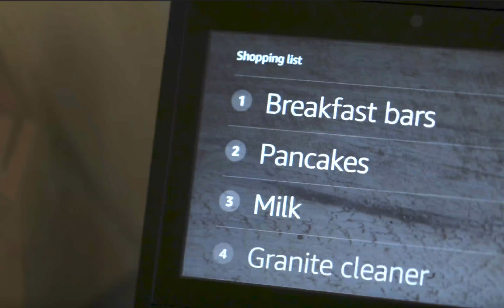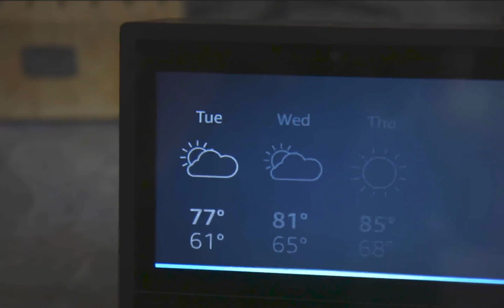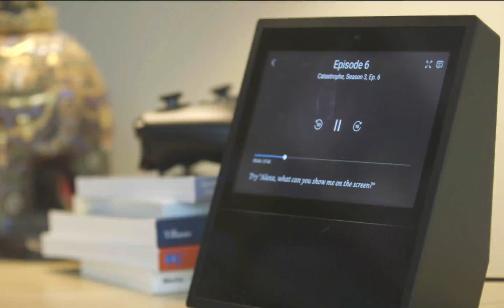Amazon Echo Show kaufen? Das musst Du vor dem Kauf wissen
Echo Show hier ansehen

Der Amazon Echo Show kommt auf den Markt. Ein Personal Assistant von Amazon mit einem Touchscreen. Wozu braucht man das? Anders als bei einem Pad oder Smartphone kann man das gesamte Gerät allein mit Sprache steuern. Tolle Funktionen und Skills runden den Eindruck ab.